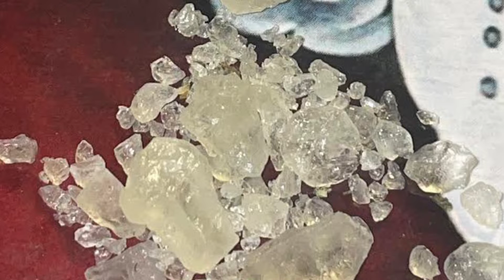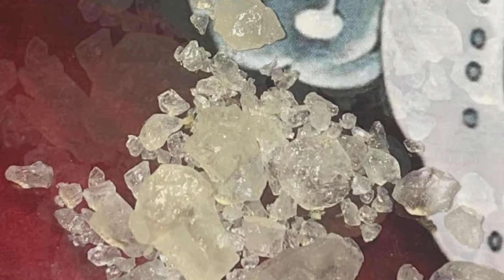🆓 Young Thug X Rich Homie Quan - Lifestyle (Fast) =1821=